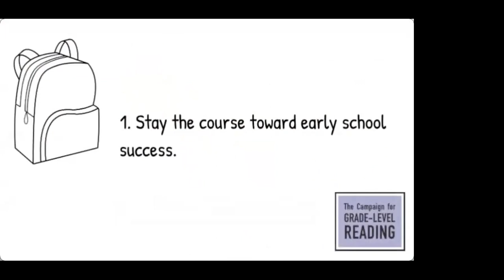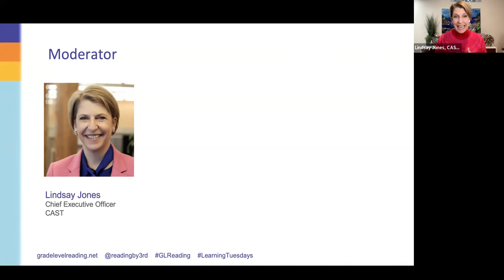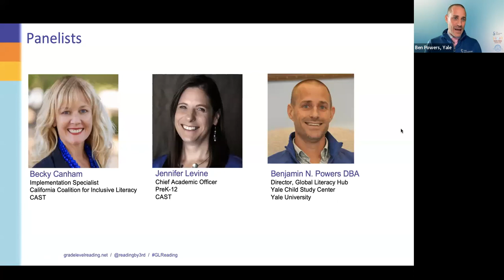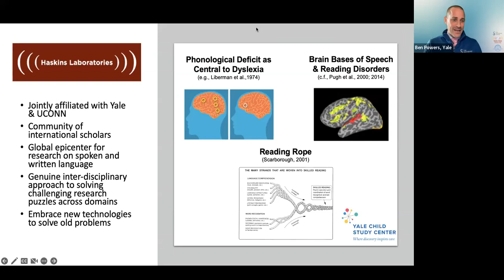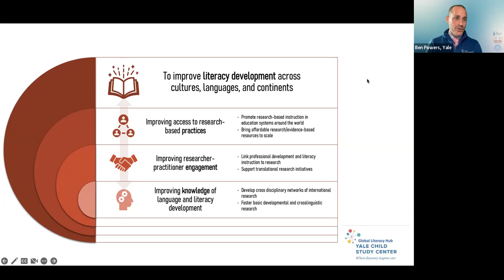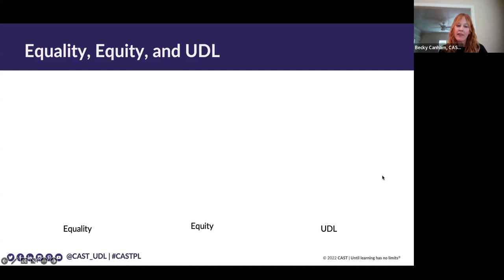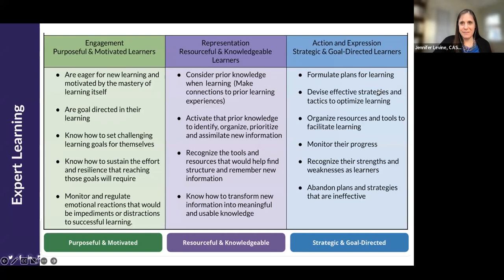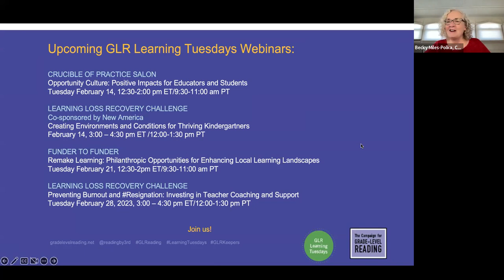Learning Tuesday | Learning to Read: Applying Universal Design for Learning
The field of neuroscience continues to offer new insights that can inform efforts to support early literacy. While the debates around how children learn to read continue, we must draw on the science as we respond to the diversity of students’ learning needs. There are important lessons to be learned from the advances in teaching children with dyslexia — lessons that can be applied to the broader population. The Emily Hall Tremaine Foundation, a leader in the science of teaching reading to children with dyslexia for over 20 years and a longtime partner of the Campaign for Grade-Level Reading, has made many contributions to this important work through its investments advancing cultural shifts in understanding how children learn differently and the gifts that each child possesses.